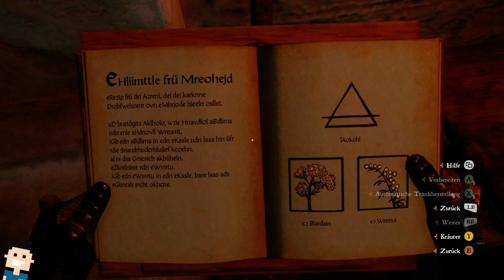✪ Let's play Kingdom Come deutsch Xbox SX #12 Der unbekannte Ritter ✪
MEIN EQUIPMENT

let's play, kingdom come deliverance, xbox, deutsch, rpg, Rollenspiel, series x, kingdomcome, abenteuer, microsoft, Xbox Series X, Walkthrough, blind, letsplay, gameplay, gaming,